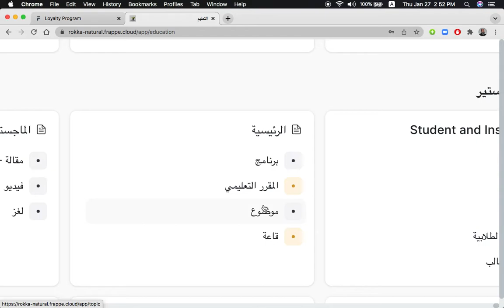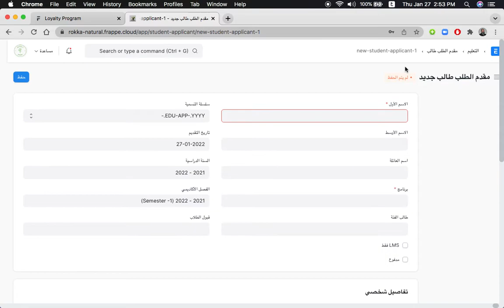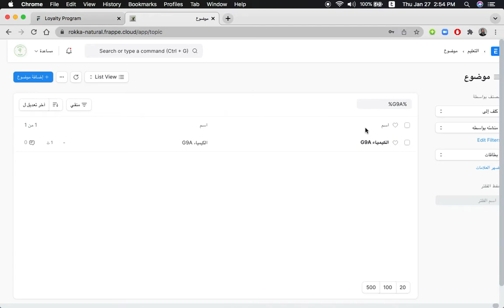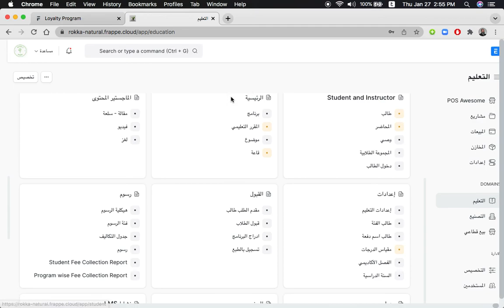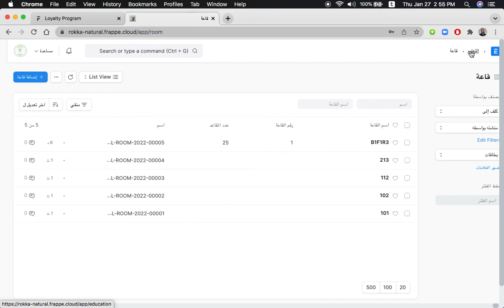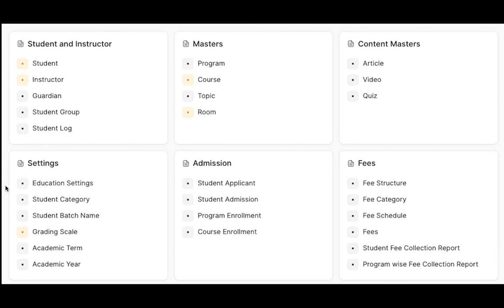: التعليمي 02- Master الرئيسية ERPNEXT